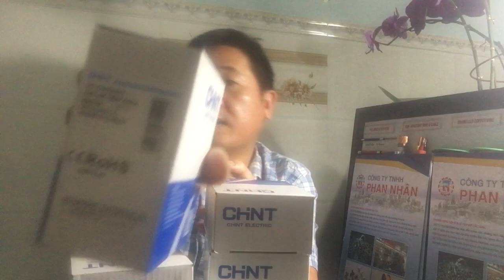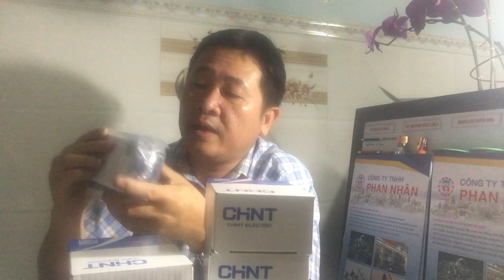Rơ le nhiệt-CB-Contactor nhãn hiệu CHINT - Đại lý cung cấp tại TPHCM-Bình Dương-Biên hòa - Đồng nai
Rơ le nhiệt-CB-Contactor nhãn hiệu CHINT-Công ty chuyên cung cấp các vật tư điện công nghiệp-Quý Khách hàng có nhu cầu xin liên hệ : 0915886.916 CÔng ty Phan Nhân sẽ báo giá ngay.